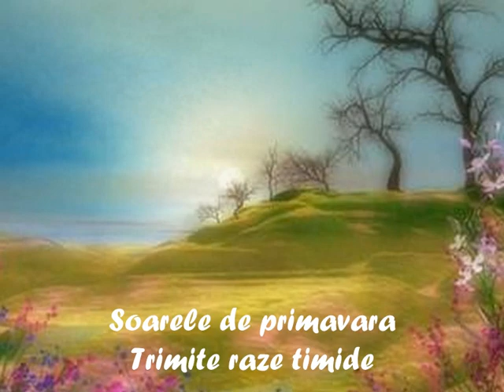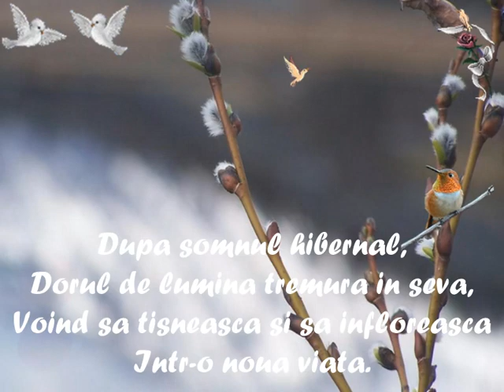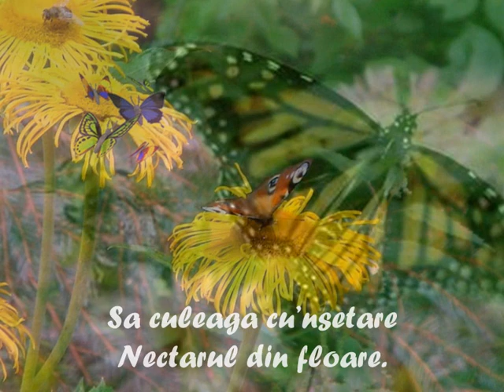Renastere (Renaissance)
I do not speak English. The translation is done with a program offered by google. Sorry for mistakes.

Muzic Vivaldi

Renaissance

The sun of the spring
Send the timid rays,
To warm the humans and the plant
After the winter cold.

Nature absorbs with the fervour
The light which flow Clear,
In waves of rainbow
What the world glut.

The trees were dissolved
The gentle gemmate green
What to expect excitement
To leave in trance.

After the winter sleep,
The miss of light shaking in essence,
Desiring to break and to flourish.
In a new life.

Many flowers on the branches
Have loosely the petals
Spread the sweet fragrance
With bitter-sweet taste.

The insects hardly wait
To fly through the orchard,
To collect with thirst
The nectar from the flowers.

The branches are like gray
With tha fluffy spheres,
Of which stream the petaled
Like butterflies in flight.

Reach with the hand vibrate
The carpet of white petaled
Off the wet ground
Spring thrill to feel.

Renastere

Soarele de primavara
Trimite raze timide,
Sancalzesca om si planta
Dupa iarna cea geroasa.

Natura absoarbe cu ardoare
Lumina ce curge senina,
In valuri de curcubeu
Ce inunda lumea.

Copacii si-au desfacut
Gingasi muguri verzi,
Ce asteptan nerabdare
Sanfrunzesca in extaz.

Dupa somnul hibernal,
Dorul de lumina tremura in seva,
Voind sa tisnesca si sa infloreasca
Intr-o  noua viata.

Flori puzderie pe ramuri
Petale  si-au desfacut,
Raspindind suav aroma
Cu gust dulce-amarui.

Gizele abia astepta
Sa roiasca prin livada,
Sa culeaga cunsetare
Nectarul din floare.

Ramurile parcas ninse
Cu bulgari pufosi,
Din care curg petale
Ca fluturii in zbor.